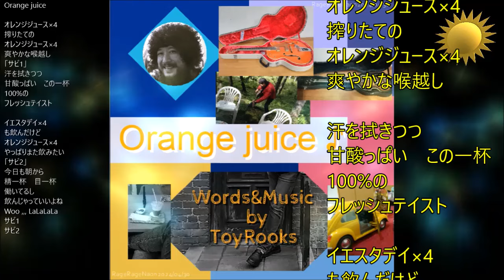オレンジジュースOrangeJuice Originalsong 2024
ビートルズのイエローサブマリンを参考に作りました！
題名：オレンジジュース
VOCAL：Toy Rooks
Composer Lyricist：Toy Rooks